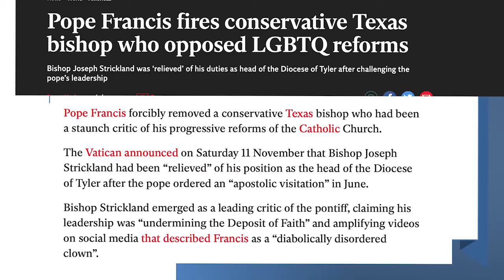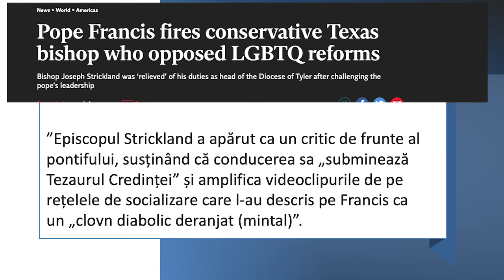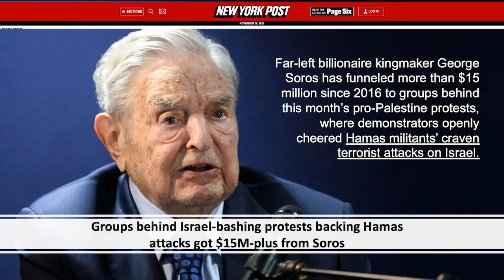Liviu Tudoroiu - Familia creștină între agonie și extaz